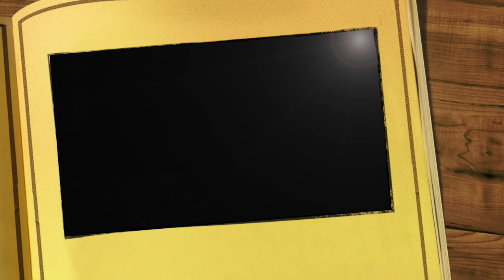Dia da criança no AEPAS